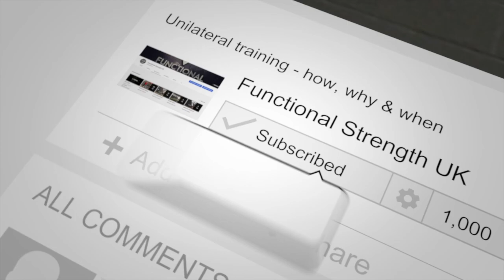PAUSEAT KNEE POWER SNATCH + PAUSEAT KNEE SNATCH + RUSSIAN SNATCH BALANCE